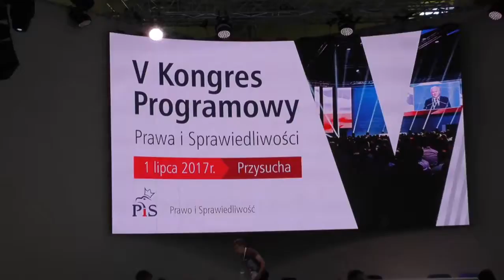Kongres PiS przemowa Starosty Przysuskiego Mariana Niemirskiego